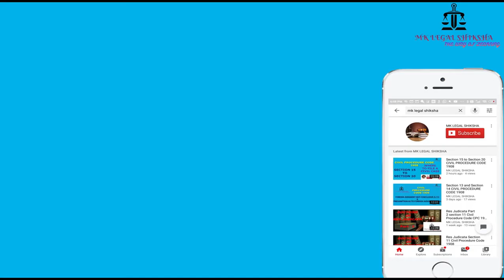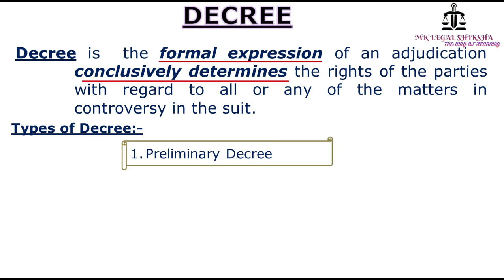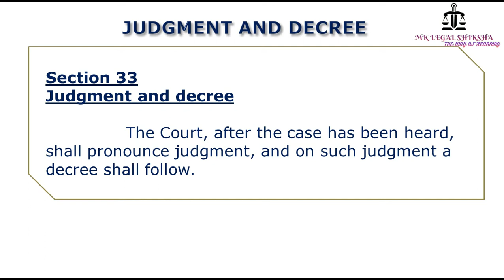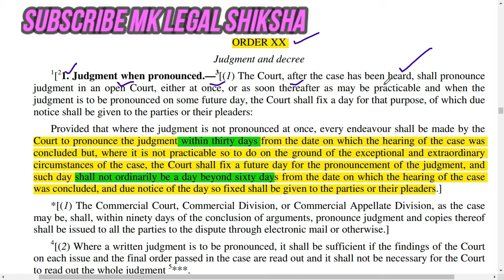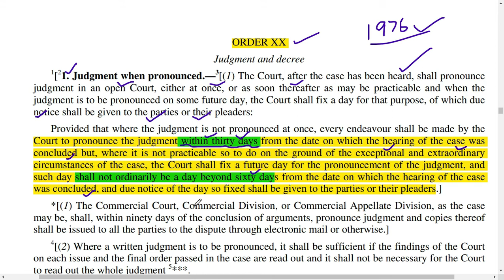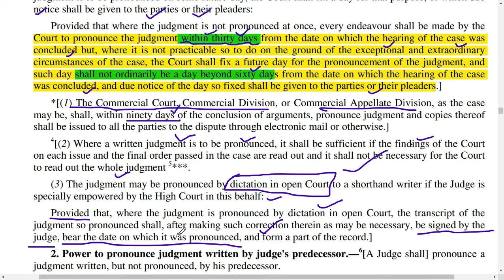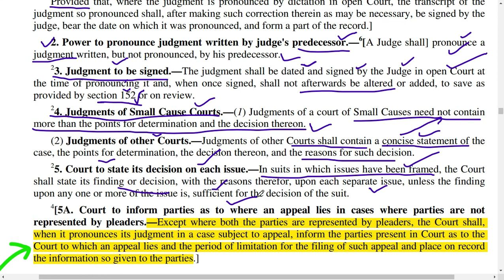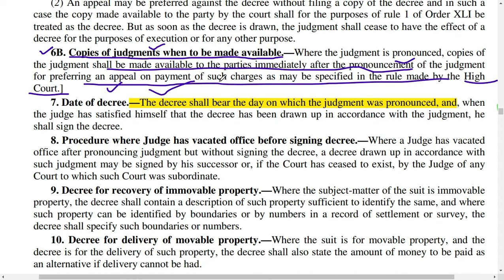ORDER 20 JUDGMENT & DECREE CIVIL PROCEDURE CODE